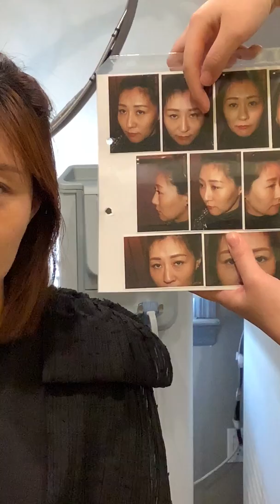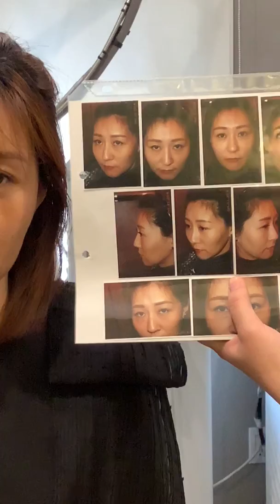Patient Review: 34 year old. Lower Eyelid Fat Bag Removal and Fat Transfer 1 Week Post Operation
Patient wanted to look more rejuvenated and to contour her face, which lost a lot of volume and became wider as she aged.  After consulting with Dr. Kang, she decided to unlock the journey to youth with removal of her fat bag, which was making her look very tired and exhausted, and fat transfer, which would contour her face and fill in what was lost as a result of aging. After exactly 1 week of the procedure, both done on the same day, she exclaims that the results are “perfect”.